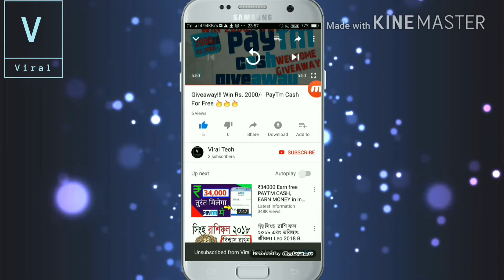तुरंत Truecaller अनइंस्टॉल करें || Truecaller Is Dangerous For Your Privacy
Namoskar Dosto,

Most of the people in the world using Truecaller application but this application  taking some access from you once you install this application its ask for the access of your microphone, of your camera, of your gallery, of your call recording, as well as your contact which is not safe for you at all. In this video I explained you all how Truecaller use your data for their business so be safe and watch this video till end for more information in detail.